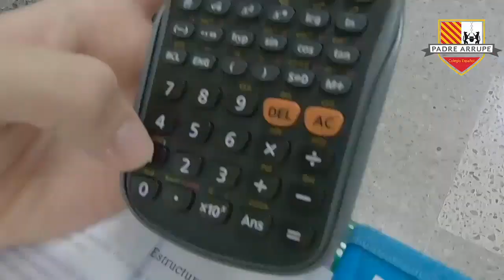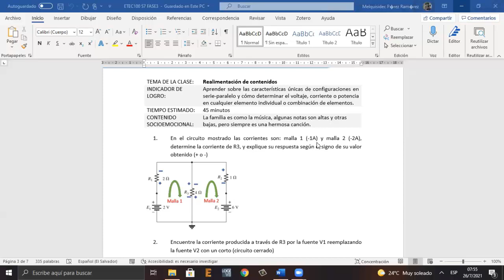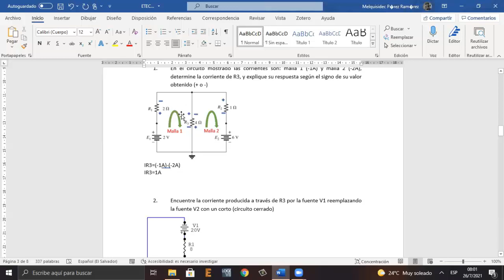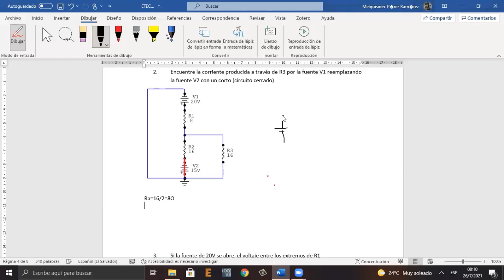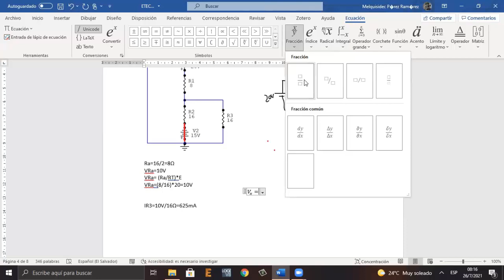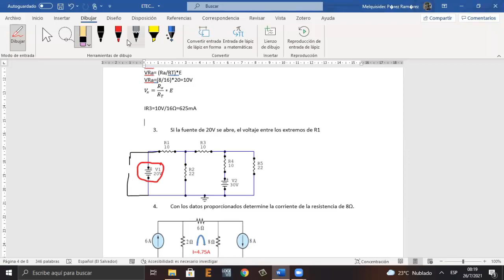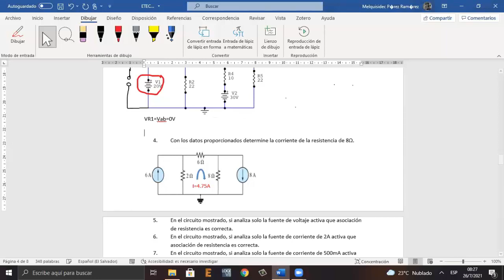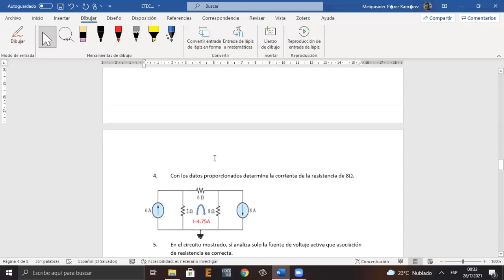ETEC100 F3 P3 S7 Repaso